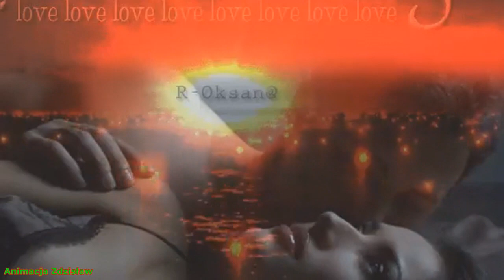Apprends moi - Mireille Mathieu $ Après Toi - Vicky Leandros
Kanał powstał w celach rozrywkowych.
Nie czerpię żadnych korzyści materialnych z publikowanych utworów